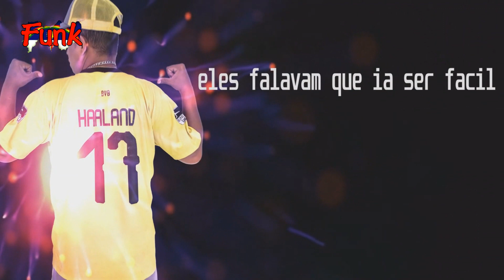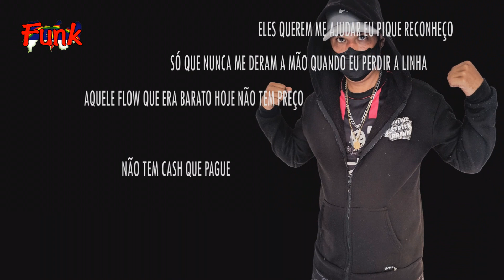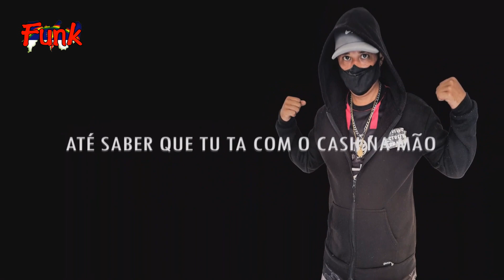MC BANIK - RAJADA PRO ALTO (RG NO BEAT) (FUNK DE PERNAMBUCO)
Quer Ajudar o Nosso Canal a Melhorar o Nosso Trabalho?
Você Pode Fazer um Pix Pra Gente